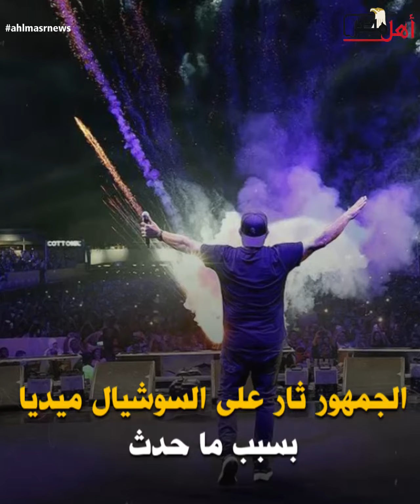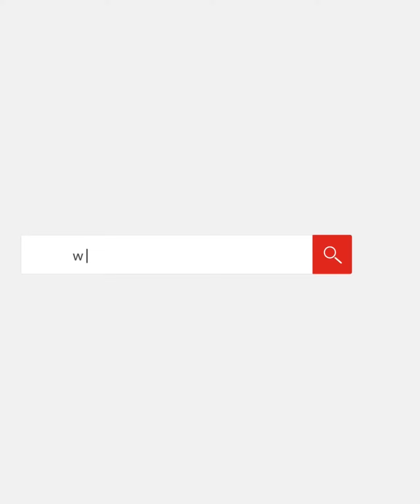حفلة عمرو دياب وقصة القنابل المسيلة للدموع والزحام شديد